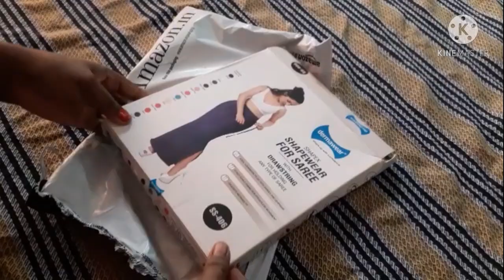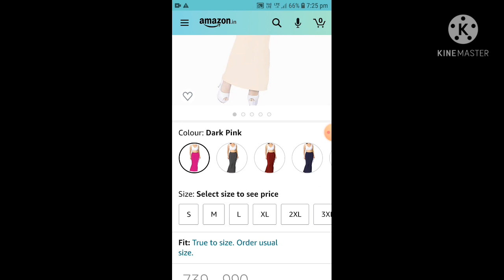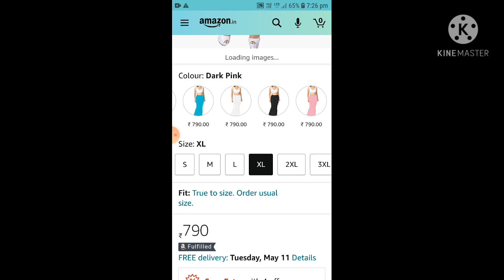Tips to look slim on saree / saree shapewear review in tamil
women saree shapewear

shapewear# shapewear review sareeshapewear slimstyle shapewear fishcutshapeweaer how to look slim on saree# Thangapenne